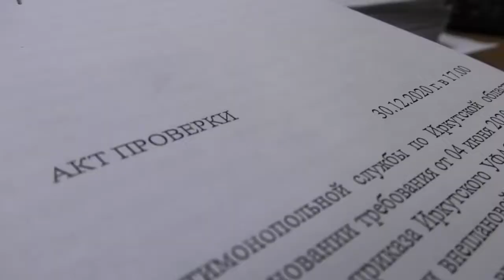В Иркутске по материалам УФСБ возбуждены уголовные дела о картельном сговоре дорожников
Видео: пресс-служба ГУ МВД России по Иркутской области